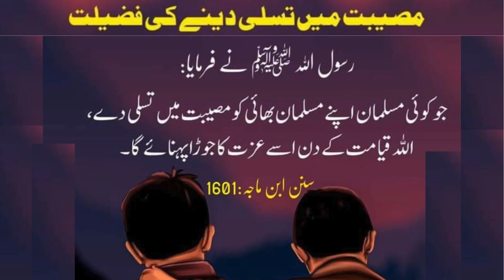Sunan Ibn Majah 1601 | muslim brothers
Video Info:
Book Reference:  Sunan Ibn Majah
Hadith Number:  1601
Voice: Ayaan  Moin